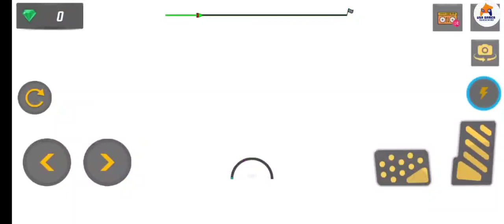GT Impossible Car Stunt Race 3D - top speed Car Mega Ramps Racing - Android GamePlay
gameplay android
android games
android gameplay
driving simulator
simulator
car driving
simulator games
android game
android
King Games
gameplay
mobile games
2024
GT Car Stunt Race
Mega Ramps
GT Car Stunt Race: Mega Ramps
GT Impossible Car Stunt Race 3D
Muscle Car Mega Ramps Racing
Mega Ramp Car
Ramp Car Stunt
impossible sport car
sport car stunt
gt spider car stunt master racing
car stunt master
Mega Ramp Stunt
Ramp Stunt Car Games

Welcome to one of the best racing
car games.car game
car games
car games 3d
android games
kar game
game
gadi wala game
games
racing games
ios games
Police
police car
car driving
police simulator
simulator
gameplay android
android game
android gameplay
simulator game
mobile games
taxi game
uber driver
cab games
android car game
Car driving
Car stunts
Mountain car driving simulator
Mountain car driving sim chuulator game
Car driving simulator
Mountain car driving simulator Android gameplay
Ramp car game
Ramp car racing game
Ramp car stunt game
ramp car driving simulator game
ramp car racing game video
Android gameplay
impossible car stunt game
impossible ramp driving
impossible car stunt
impossible car
impossible car stunt simulator
car driving
impossible car stunts android
car stunts racing
car stunts racing game
stunt racing
car stunts racing track 3d
car games
game game game
car new game 2024
car new games
trending games
impossible ramp driving
impossible car stunt
impossible car
car driving
stunt racing
game game game
USA Gamer
car new games
trending games
natia comedy
ramp racing
ramp car racing
android gameplay
gaming
games
ramp car racing
car racing
android gameplay
ramp car game
ramp car
ramp car stunts racing
ramp racing game
ramp racing toy
ramp racing 3d
ramp racing 3d gameplay
ramp car stunts racing 2021
beamng drive
ramp car jumping game
ramp car jumping
android games
gameplay android
android game
ramp racing games for android
car driving
simulator
natia comedy
kids video
cartoon
android
game
games
Indian bike mein plane ka cheat code
ramp racing
ramp racing toy
ramp racing game
ramp racing 3d
ramp racing nascar
ramp racing 3d mod apk
ramp racing sổ r3
ramp car racing ps4
ramp car racing switch
ramp car racing - car racing 3d -
android gameplay
ramp car racing game video car
racing 3d android gameplay
ramp car racing - car games 3d -
android gameplay #1
ramp car racing gameplay
ramp car racing video
ramp car racing for android
ramp car racing police car driving
stunt simulator games android
gameplay
ramp stunt
ramp stunt car racing games
stunt ramp in gta 5
ramp car stunts
mega ramp stunt car game
bike ramp stunt
mega ramp stunt
mega ramp stunt game
skateboard ramp stunt
ramp track stunt
ramp racing 3d
ramp car racing 3d
ramp car racing 3d- android zain
ali
car game
car games
car racing
drag race
trending car
ramp car racing 3d android
gameplay video
ramps car racing 3d android
gameplay video 9kpa-z3fo

Geoff Keighley
Stephanie Patrick
Tom Robinson
car stunt
car stunt
car stunt video
car stunt game
car stunt song
car stunt status
car stunt shorts
car stunt kaise kare
car stunt game android
car stunt accident
impossible car
impossible car stunt
impossible car game
impossible car racing simulator
2023
car game song
car games for android
car game tamil
car game cartOon
car game offline